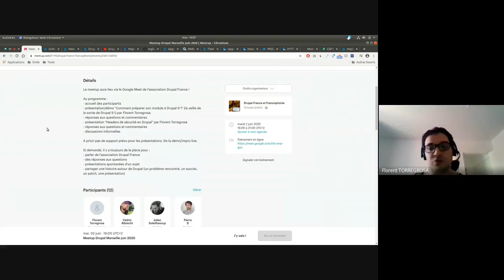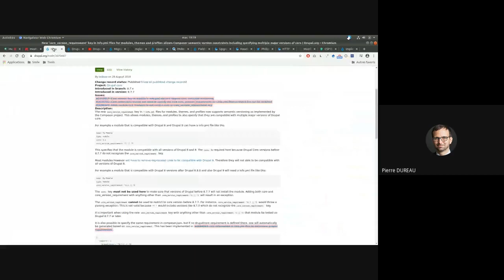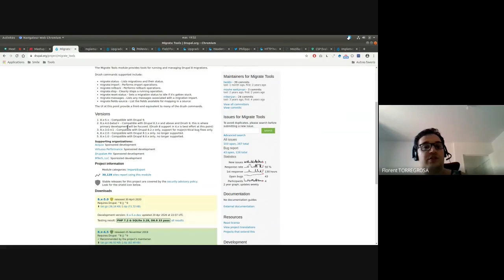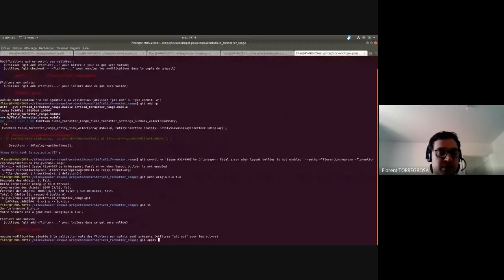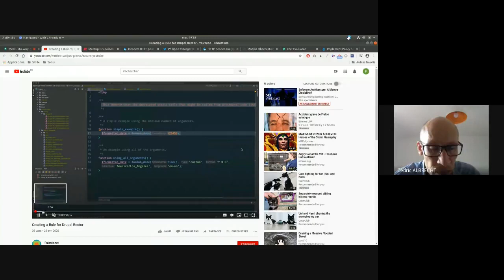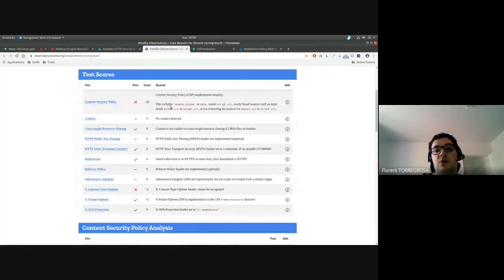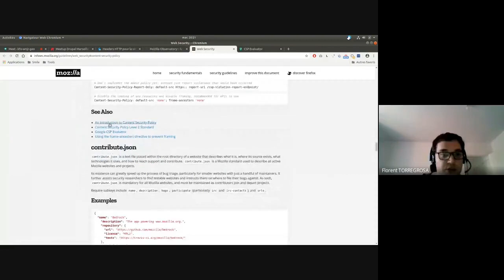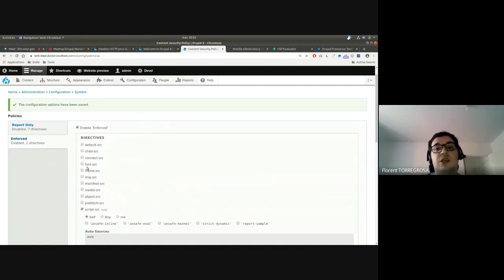Meetup Drupal Marseille du 02/06/2020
Au programme :
- accueil des participants
- présentation/démo "Comment préparer son module à Drupal 9 ?" (la veille de la sortie de Drupal 9 !) par Florent Torregrosa
- réponses aux questions et commentaires
- présentation "Headers de sécurité en Drupal" par Florent Torregrosa
- discussions informelles